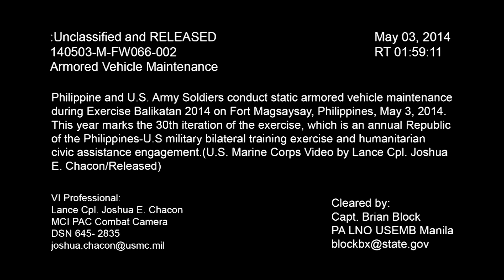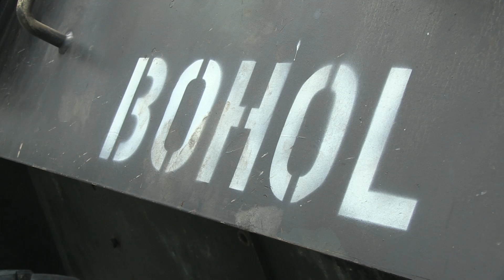Armored Vehicle Maintenance during Balikatan 2014 part 2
Philippine and U.S. Army Soldiers conduct static armored vehicle maintenanceduring Exercise Balikatan 2014 on Fort Magsaysay, Philippines, May 3, 2014. This year marks the 30th iteration of the exercise, which is an annual Republic of the Philippines-U.S military bilateral training exercise and humanitariancivic assistance engagement.